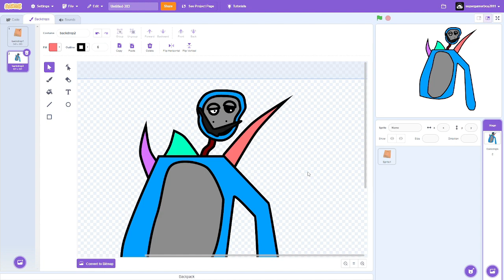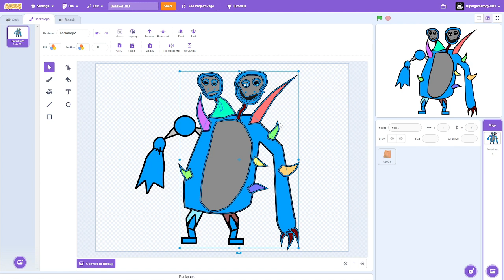Making my friend's monster for FC! (Funni Chimps)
Blood on his hands...